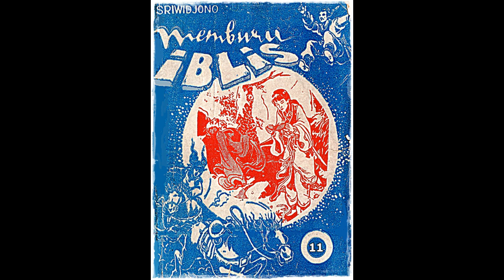Seri Cerita Silat Memburu Iblis Jilid 11